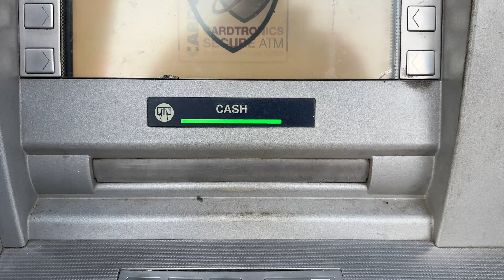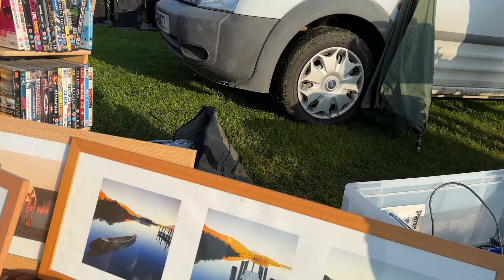THE BIGGEST CAR BOOT SALE IN LEICESTER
In this video I hope you get a feel for the vibe, atmosphere and a closer look at what you can typically find at your own local car boot sale!

I did plan on scraping this video until I had the bright idea to do a partial voice over, the video was defiantly to boring without it but let me know what you think in the comments below!